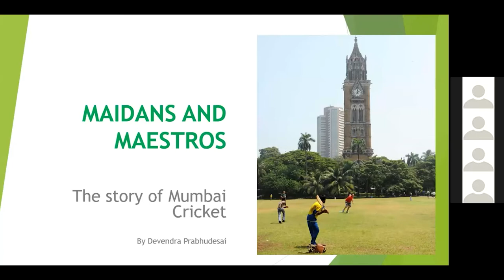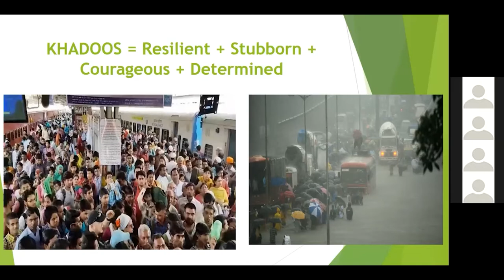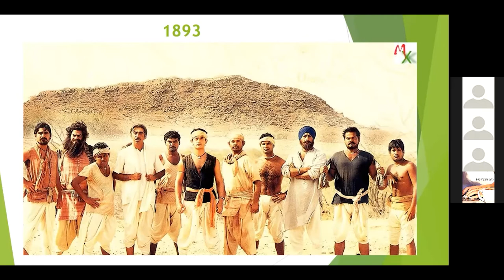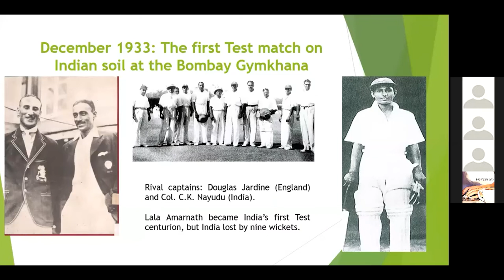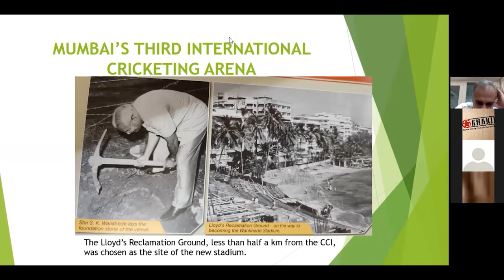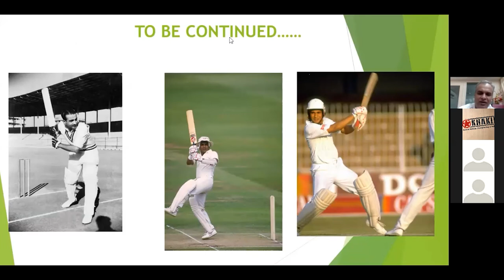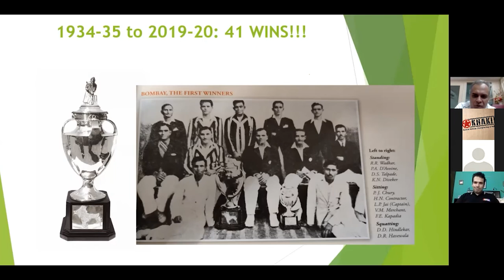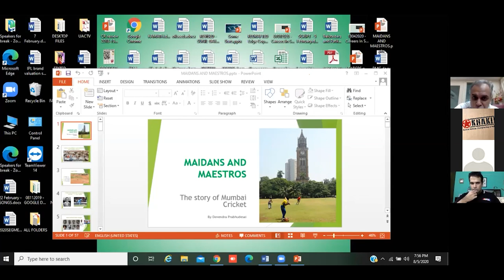Online Talk 31: MaidansAndMaestros by Devendra Prabhudesai | Khaki Lab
MaidansAndMaestros - Mumbai and Cricket by Devendra Prabhudesai

Conducted on 5th August 2020

The story of Indian cricket begins with the story of Mumbai cricket. Mumbai’s maidans are where Indian cricket not only was born, but also thrived, right up till the 1980s, before the rest of the country raised its game to match, and even surpass, Mumbai cricket. On our Online Talk MaidansAndMaestros, cricket writer Devendra Prabhudesai takes us down memory lane, past many a maidan which was and is still synonymous with cricket in the city, to encounter maestros who did the city and country proud, on and off the field.

About the speaker:
Devendra Prabhudesai is a cricket writer with eight books to his name, including biographies of Sunil Gavaskar, Sachin Tendulkar and Rahul Dravid. He was Manager, Media Relations and Corporate Affairs, at the Board of Control for Cricket in India (BCCI) from 2008 to 2015. He presently heads Corporate Relations at the Mumbai-based International Institute of Sports Management.